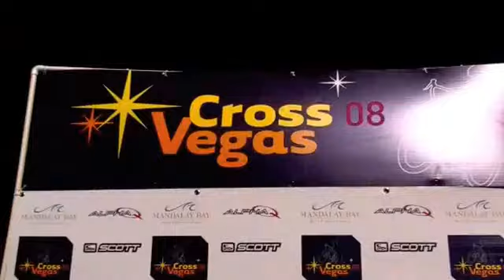Cross Vegas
Cyclocross Vegas style, 2008. Coverage of the Women's and Men's race.